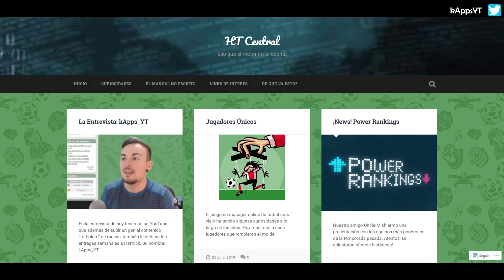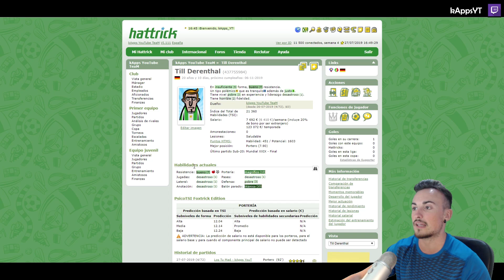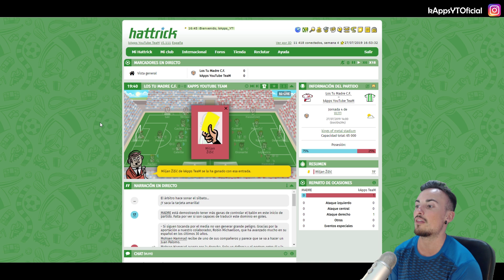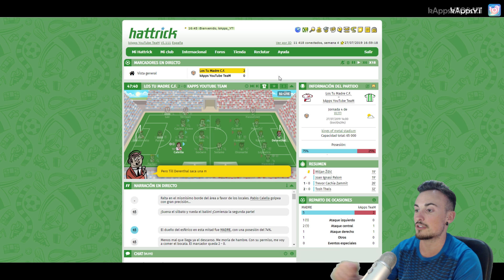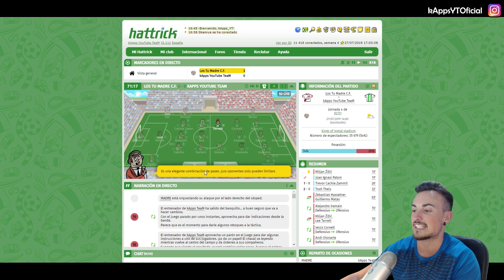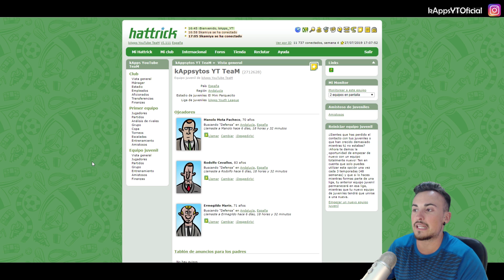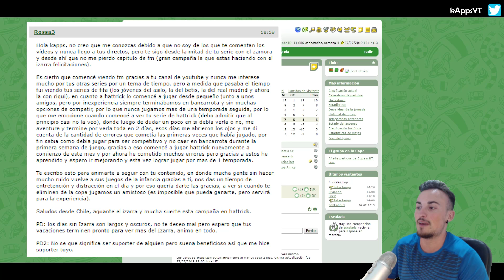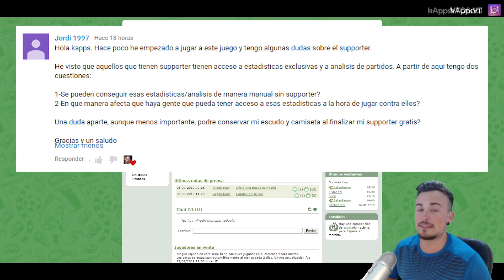EL RIVAL MÁS COMPLICADO DE LA LIGA + ENTREVISTA DE HT CENTRAL | HATTRICK #65 MANAGER ONLINE GRATUITO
En el vídeo de hoy, jugamos frente al rival más fuerte del grupo en el que nos encontramos. Será un partido muy duro pero hay que dar la cara.

Además, los chicos de HT-Central me han realizado una entrevista muy interesante y divertida sobre mi paso por Hattrick y otros temas relacionados con el canal. Aquí os la dejo:

Esta serie recoge mi progresión en Hattrick desde mis inicios. En ella iré comentando el por qué de mis decisiones y así mismo mostraré la evolución de mi club en todo momento.

▬▬▬▬▬   COSAS INTERESANTES PARA MEJORAR EN HATTRICK   ▬▬▬▬▬▬

▬▬▬▬▬   APOYA EL CONTENIDO UN POCO MÁS  ▬▬▬▬▬▬

Si quieres apoyar al canal con un pequeño extra, además de estar suscrito y dejar like en los vídeos, también puedes UNIRTE a esta comunidad como "Miembro Oficial". Al serlo, dispondrás de las siguientes ventajas:

▹ Reconocimiento público e insignia exclusiva: Dispondrás de una insignia que te resaltará del resto en el chat de los directos y comentarios.
▹ Emoticonos exclusivos: Dispondrás de diversos emojis únicos que podrás empezar a usar en el chat de los directos y también en comentarios.
▹ En un futuro intentaré realizar también contenido y sorteos exclusivos.

Si te has decidido y quieres empezar a apoyar un poco más el contenido de la kAppsFamily, te dejo el siguiente enlace donde tendrás toda la información sobre cómo hacerlo:

También puedes apoyar económicamente el contenido mediante donaciones a través de este enlace
Si realizas una donación durante un directo, esta saldrá como un aviso en la pantalla.

▬▬▬▬▬   JUEGOS DE PC AL MEJOR PRECIO  ▬▬▬▬▬▬

Si estás buscando un lugar fiable y muy económico donde comprar tus videojuegos digitales al mejor precio, ¡Instant-Gaming es tu sitio!

En esta web encontrarás los mejores precios del mercado actual y además, una vez realizada la compra, ellos te explicarán en cómodos pasos cómo activar la clave que te darán, descargar e instalar tu nuevo juego, para que puedas estar jugándolo cuanto antes.